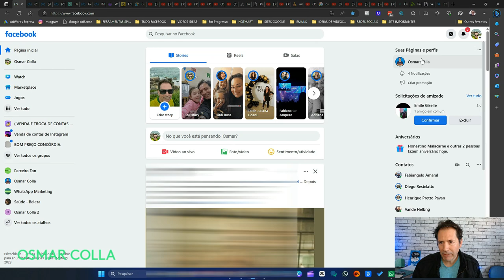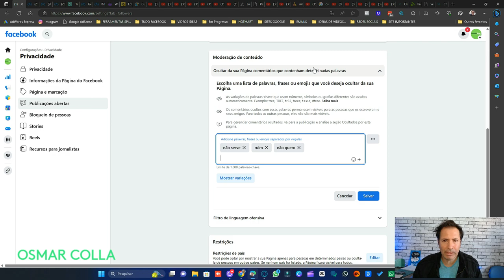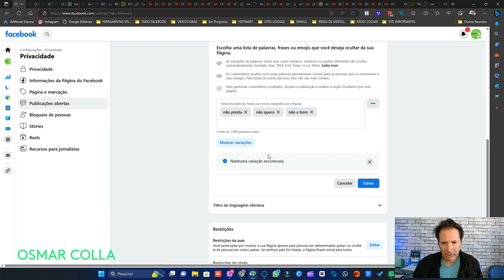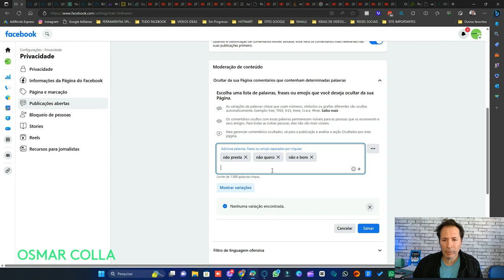COMO BLOQUEAR PALAVRAS OFENSIVAS EM SUA PAGINA DO FACEBOOK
Veja aqui como bloquear aquelas palavras ofensivas que você não deseja ver e quem esteja em sua pagina do facebook , método simples e pratico para fazer , espero ter ajudado.